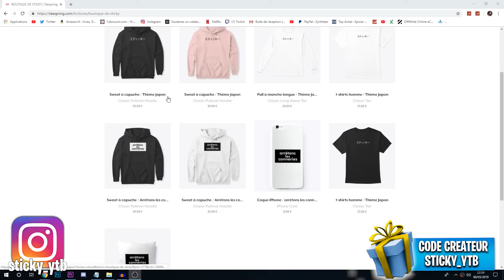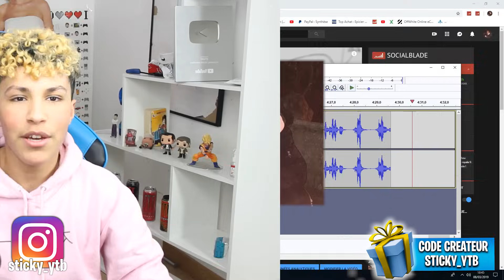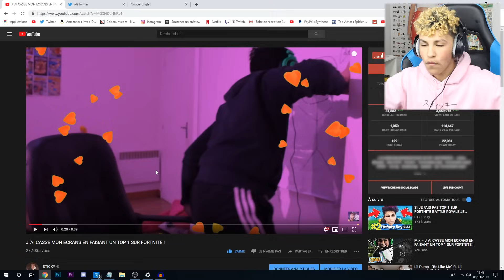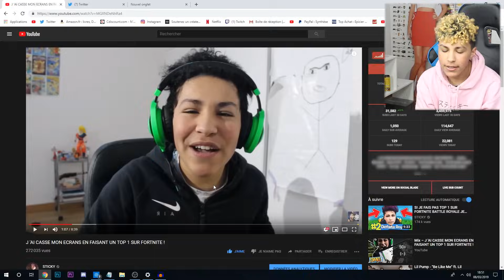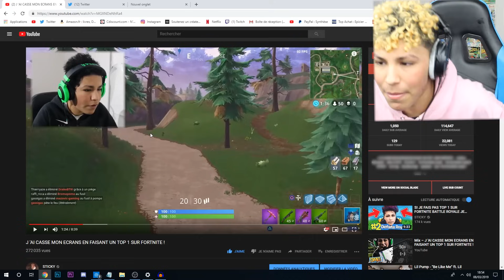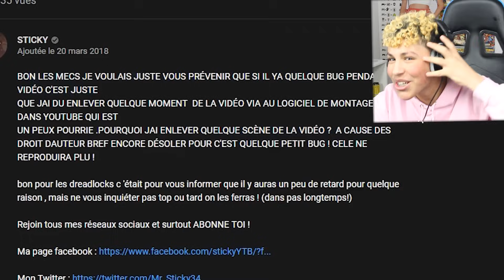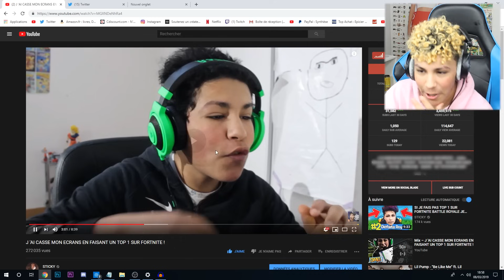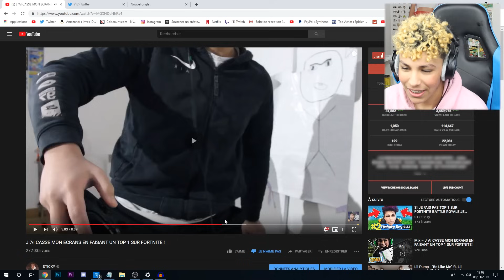JE RÉAGIS A MON PREMIER TOP 1 SUR FORTNITE BATTLE ROYALE !!!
👉 mon code createur : sticky_ytb

👉 mon instagram : sticky_ytb

Yo Les StickyTeurs ! aujourd'hui on se retrouve pour une nouvelle vidéo sur fortnite battle royale et dans cette nouvelle vidéo sur fortnite battle royale je vais réagir à mon premier top 1 sur fortnite battle royale JE RÉAGIS A MON PREMIER TOP 1 SUR FORTNITE BATTLE ROYALE ! dans cette vidéo on va voir mon premier top 1 sur fortnite Battle Royale ce top 1 n'est pas digne de gotaga,ninja,teeqzie,mushway ou encore tfue mais il est plutôt digne de Michou, lebouseuh ou encore thekairie78 (tk78) !